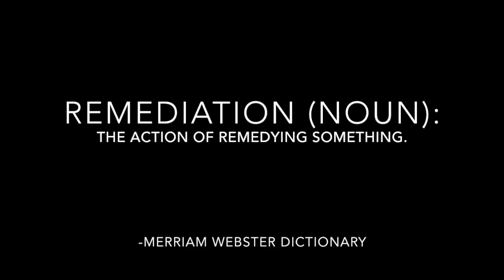11_OSCE Fails